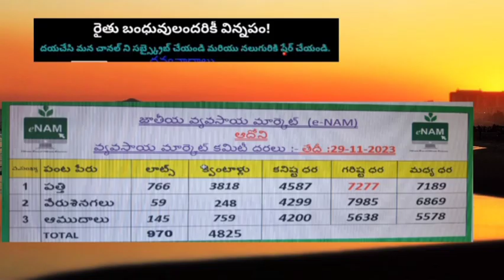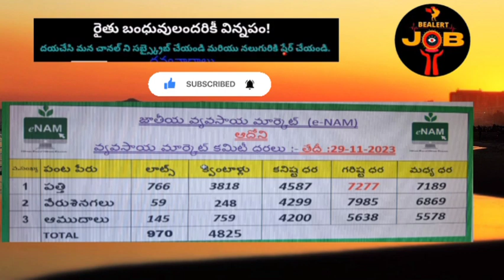ఆదోని పత్తి ధర 29-11-2023 ll ఆదోని వ్యవసాయ మార్కెట్ కమిటీ ll @BealertJob ll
Hi friends,